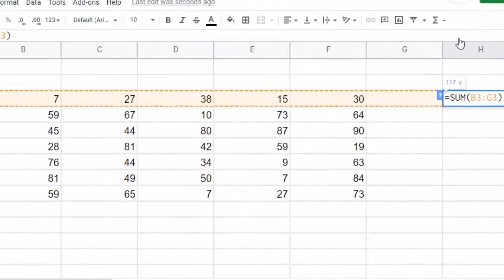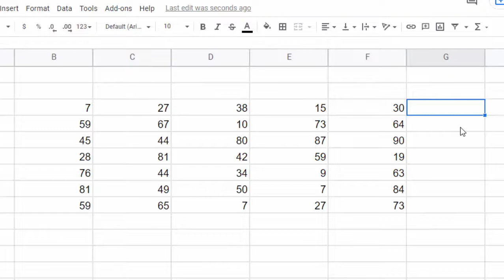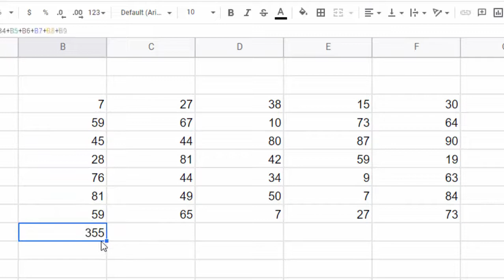Autosum in Google sheet and other way to use sum formula in Google sheet@COMPUTEREXCELSOLUTION